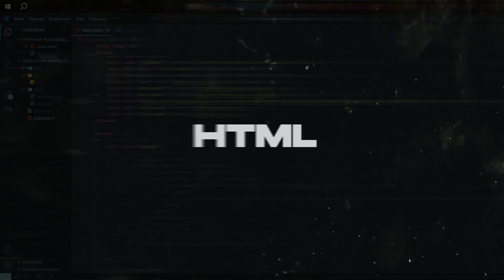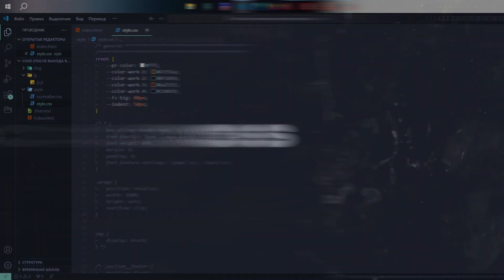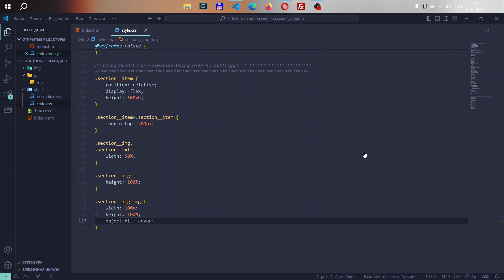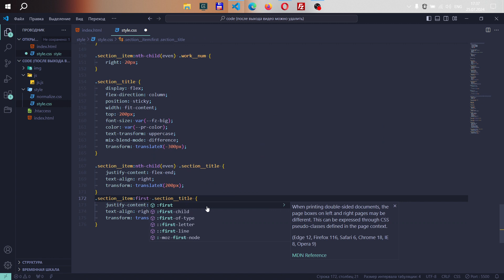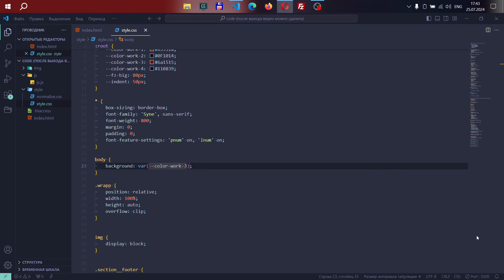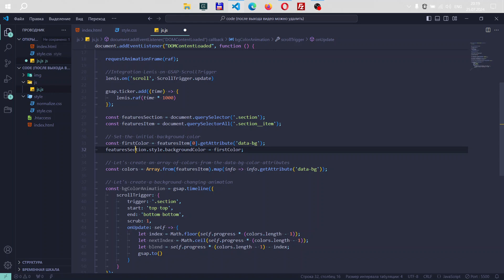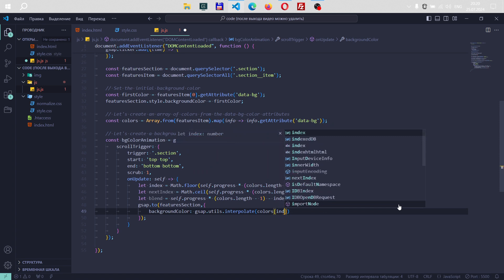Background Color Animation Using GSAP ScrollTrigger | HTML, CSS & GSAP (+BONUS)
💥 БОНУС В КОНЦЕ ВИДЕО 💥
Сегодня вы увидите как легко можно сделать анимацию смены цвета фона при скролле используя javascript, библиотеку GSAP & ScrollTrigger!

💥BONUS AT THE END OF THE VIDEO💥
Today you will see how easy it is to make an animation of changing the background color when scrolling using javascript, the GSAP & ScrollTrigger library!

00:00 - INTRO
00:27 - HTML
01:36 - CSS
05:07 - GSAP
07:33 - BONUS